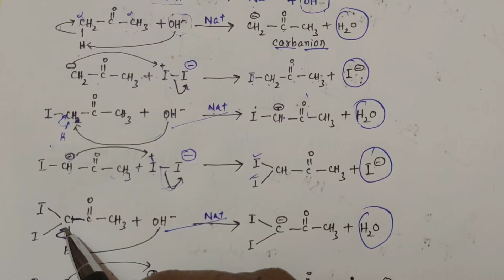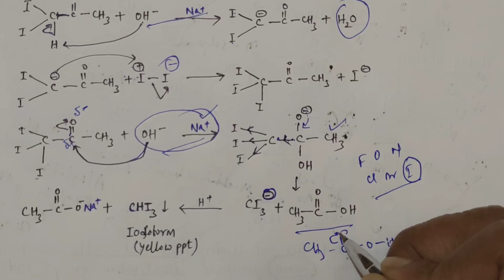Iodoform reaction | Aldehyde and ketones | methyl ketone test |Class 12|C.H.S.E(o) |by Amaresh Naik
idoform reaction
idoform reaction